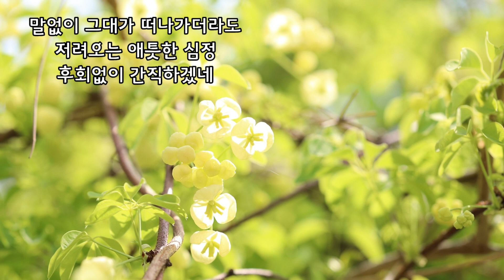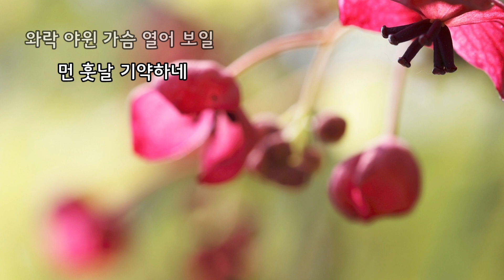기약(이상규 시. 정애련 곡) Bar 김승철. Pf 김희은. Photo by 김순용(으름덩굴)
말없이 그대가 뒤돌아서더라도
둘만의 아련한 꿈
고이 간직하겠네

말없이 그대가 떠나가더라도
저려오는 애틋한 심정
후회없이 간직하겠네

다시 뵈올 그날 기다려
서러움 되삼키며
와락 야윈 가슴 열어 보일
먼 훗날 기약하네